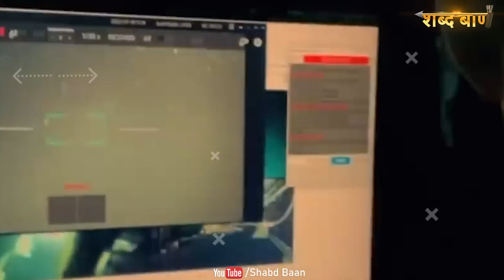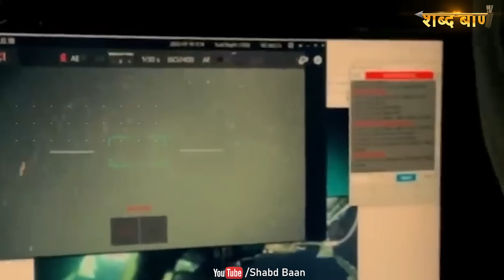Titanic से Titan तक की कहानी | Real Story of Titan and Titanic